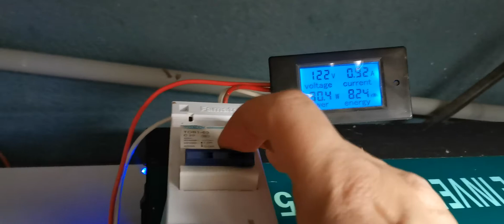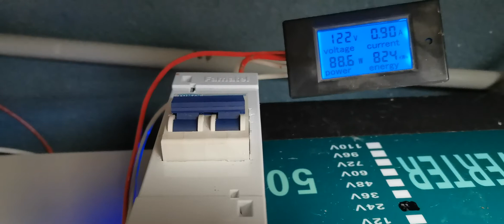Automatic transfer switch for my solar system ats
Automatic transfer switch for my solar system

GCQ4-125/4P